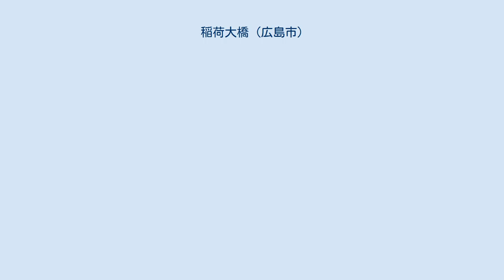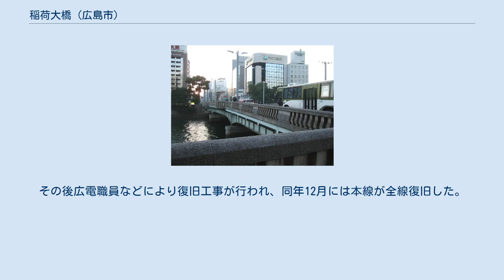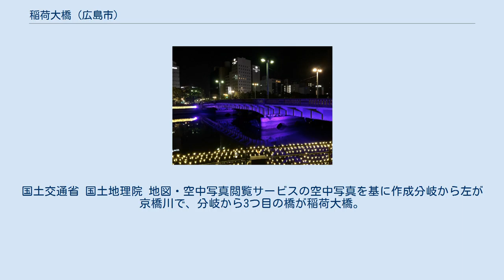稲荷大橋 (広島市)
稲荷大橋（いなりおおはし）は、広島県広島市の京橋川に架かる、道路と軌道が通る併用橋。
 ライトアップされた稲荷大橋 広島市道天満矢賀線および広島県道164号広島海田線の道路と広島電鉄本線の軌道が通る併用橋。
 橋名は東詰上流側にある稲生神社に由来する。
 東詰から少し進むとJR広島駅から続く広島市道駅前吉島線と交わり、交差点上に広電稲荷町停留場がある。
更に行くと被爆橋梁の併用橋・荒神橋がある。
西詰交差点から西は広島一の目抜き通りである相生通りとなり、広電銀山町停留場や更に行くと広島の中心街である紙屋町・八丁堀へたどり着く。
上流に被爆橋梁の京橋、下流に柳橋が架かっている。
 戦前は電車専用の橋であったが、戦後に現在の併用橋に架け替えられた。
資料によっては「稲荷町鉄橋」と表記されている。
 右岸側（西側）護岸は整備され、全国初の「オープンカフェ」として数店舗が出店されている。
 1912年（大正元年）11月に、現在の広島電鉄宇品線の一部となる広島駅前から紙屋町を経由して御幸橋に至る区間が開通した。
それに伴い現在地の京橋川に電車専用の「稲荷町鉄橋」が架けられた。
当時の主要幹線筋は上流側の京橋であり、車両や歩行者はそちらを渡っていた。
 1945年（昭和20年）8月6日、原爆被災、爆心地から1.35kmに位置した。
レールは曲がり枕木は数本焼けたが落橋はせず、下流側の柳橋が落橋してしまったため避難者はここを渡って東方向へ逃げたものもいる。
橋の下では、無数の死体が浮かぶ川に、水を求める人が殺到した。
その後広電職員などにより復旧工事が行われ、同年12月には本線が全線復旧した。
 1950年（昭和25年）、戦後最初の電車併用橋として現在のものに架け替えられている。
 1930年ごろの広島市。
当時架橋していた事がわかる。
 1945年被爆後の広島市。
米国戦略爆撃調査団による市東部から西方向を撮影。
中央やや右の道が相生通りで手前の河川が京橋川。
上流側（右）から2つ目、当時軌道橋であった稲荷大橋がかろうじて残っているのが見える。
 1988年の広島駅南周辺。
国土交通省 国土地理院 地図・空中写真閲覧サービスの空中写真を基に作成分岐から左が京橋川で、分岐から3つ目の橋が稲荷大橋。